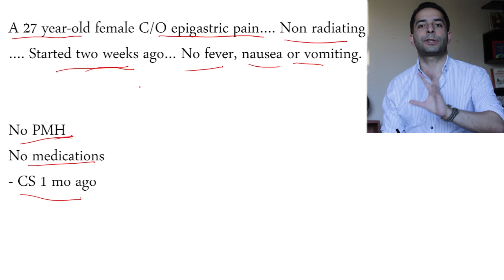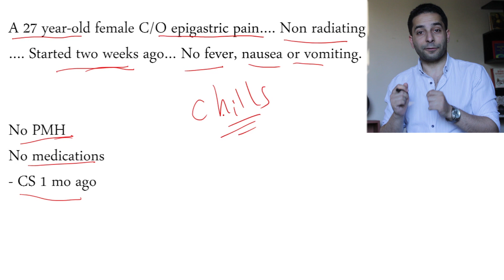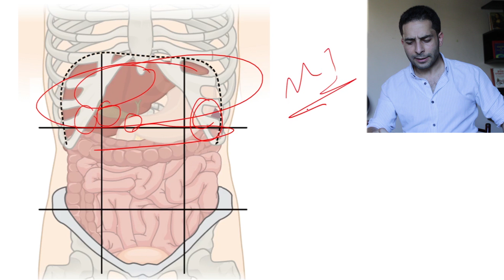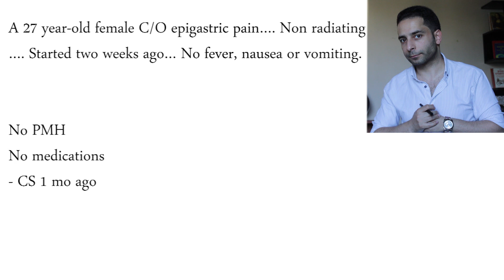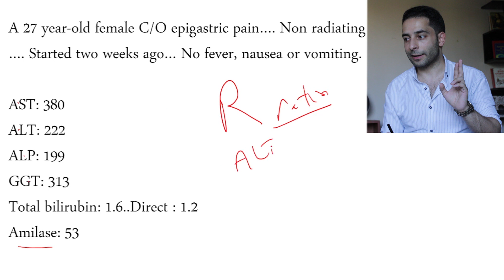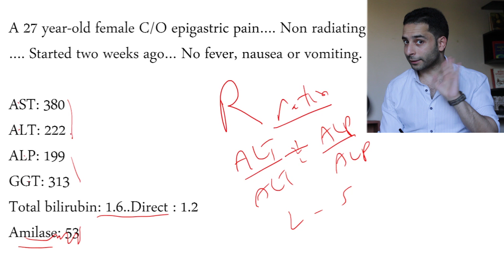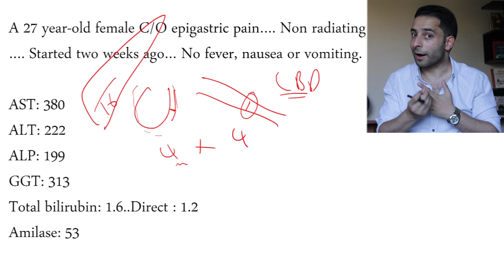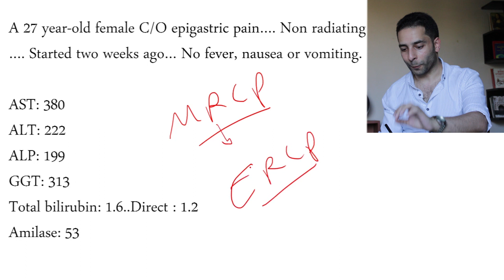Residency Tricks "2" | Clinical Cases with explanation 2 | سوالف مقيمين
سوالف مقيمين: في هذه الفقرة سنتعرض معكم معلومات هامة من الممارسة اليومية.